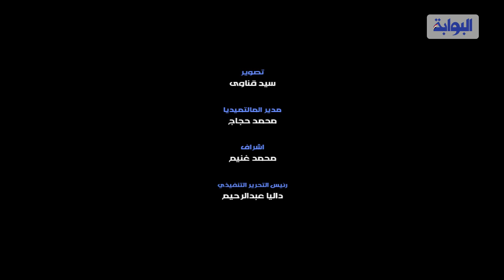سيارة تحمل صورة الرئيس الاسبق حسني مبارك وتجوب شوارع القاهرة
انطلقت قبل قليل، مراسم صلاة الجنازة على جثمان الرئيس الاسبق محمد حسنى مبارك داخل مسجد المشير طنطاوي وحمل علاء وجمال نجلي الرئيس الاسبق نعش محمد حسني مبارك وسط المشيعين.
كما تلقى جمال وعلاء مبارك التعازى في وفاة والدهما حسني مبارك من الحضور داخل مسجد المشير طنطاوي، كما تلقت السيدة سوزان ثابت العزاء في وفاة زوجها.
يشيع اليوم الأربعاء جثمان الرئيس الأسبق محمد حسنى مبارك، من مسجد المشير طنطاوي بالتجمع الخامس بحضور رسمى رفيع المستوى للدولة.
ومن المقرر أن ينقل جثمان مبارك بطائرة من مسجد المشير إلى مقبرة الفقيد بشرق القاهرة بمنطقة مصر الجديدة حيث تم تجهيز مهبط خاص للطائرات لاستقبال جثمان الرئيس الاسبق.
وتوفي رئيس مصر الأسبق، محمد حسني مبارك، أمس الثلاثاء، داخل أحد المستشفيات العسكرية عن عمر يناهز 92 عامًا.
وولد مبارك، في محافظة المنوفية، بقرية كفر مصيلحة عام 1928، وتولى الرئاسة بعد حادث اغتيال الرئيس الراحل أنور السادات، في أكتوبر 1981، وحكم مصر لمدة 30 عامًا.
تخرج من الكلية الجوية عام 1950، وترقى في المناصب العسكرية حتى وصل إلى منصب رئيس أركان حرب القوات الجوية، ثم قائدًا للقوات الجوية في أبريل 1972، وقاد القوات الجوية أثناء حرب أكتوبر 1973، وفي عام 1975 اختاره محمد أنور السادات نائبًا لرئيس الجمهورية، ثم تقلد رئاسة الجمهورية بعد استفتاء شعبي.
تجددت ولاية مبارك، عبر الاستفتاء، 3 مرات 1987، و1993، و1999، ثم تم تعديل الدستور ليصبح أول رئيس للجمهورية عبر الاقتراع الحر المباشر عام 2005.
عاني الرئيس الأسبق، من أزمات صحية خلال السنوات الماضية، وأجري عدة عمليات جراحية في عدد من المستشفيات، آخرها كانت منذ نحو شهر، وأعلن نجله علاء حينها أن حالته مستقرة وبخير، لكنه عقب إجرائها أُصيب بمضاعفات صحية، ما أدى إلى إيداعه غرفة العناية المركزة.